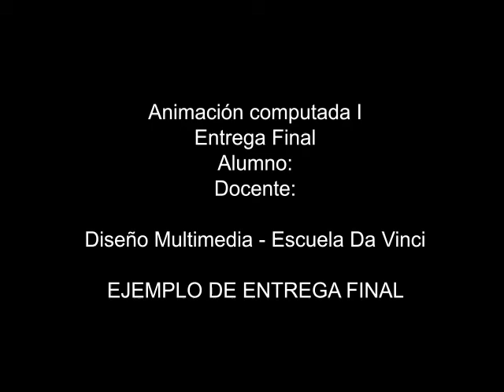Ejemplo Final ACI DM